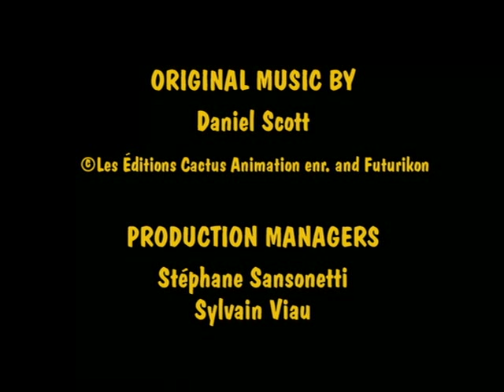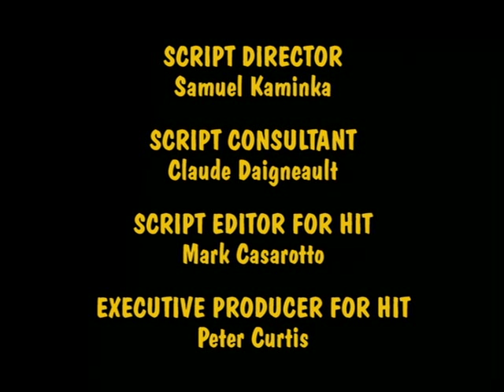Fly Tales 17 Showtime(Moucha-Televize)